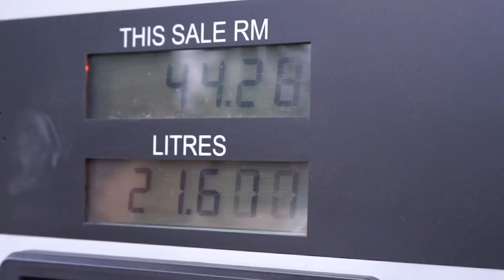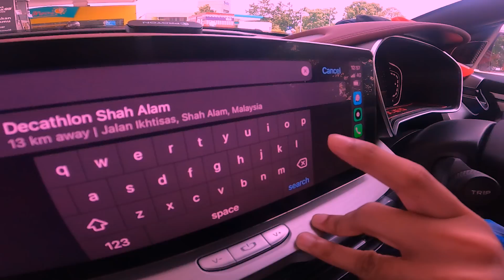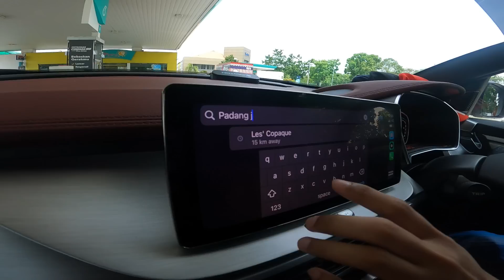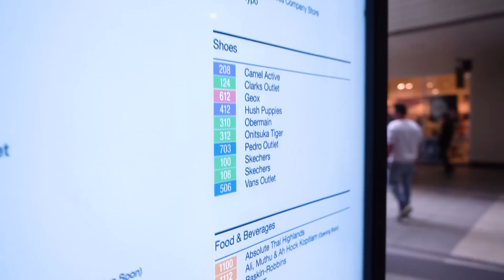PV : UJI KEIMANAN FAIZ DI LANGIT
Selamat Datang ke YouTube HOMEBOIS